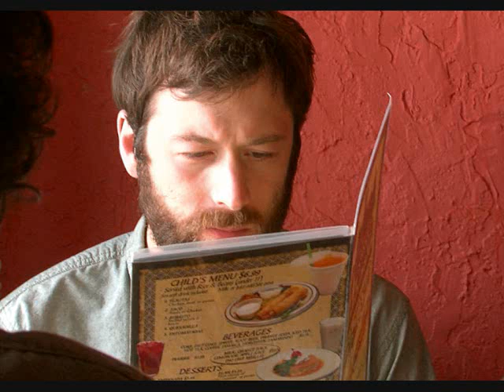Henry Wolfe Gummer - Stop the Train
This is my first ever Youtube video.  I made this for Henry Wolfe Gummer. The song is called Stop the Train, it's from the movie Julie and Julia. You can find this song on iTunes or on Henry's wonderful new album, Linda Vista.